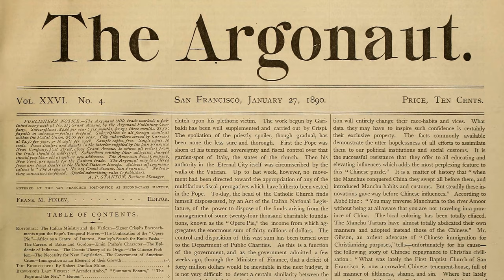The Eidoloscope - story by Robert Duncan Milne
Story first published in "The Argonaut" 27th January 1890